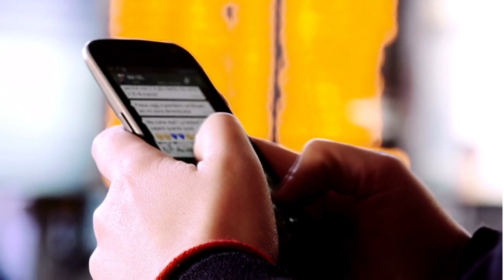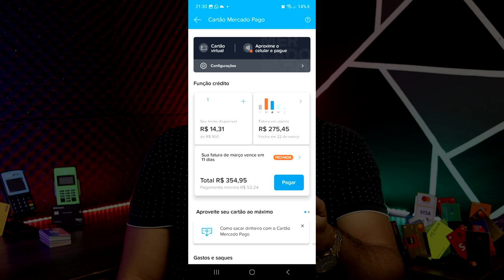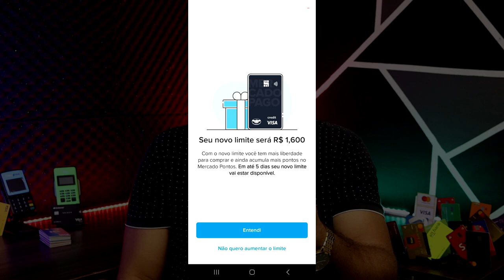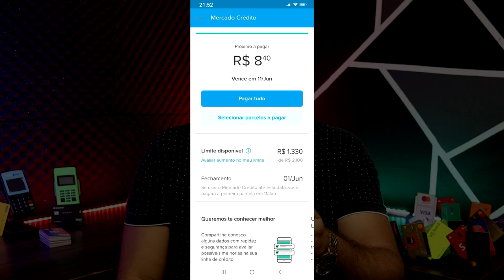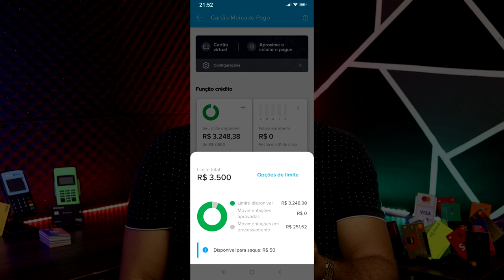💳👇🏻URGENTE! Mercado Pago APROVANDO e AUMENTANDO LIMITE de Clientes CORRE lá (maio 2023)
E O MERCADO PAGO ESTÁ DE VAGAR NAS APROVAÇÕES. PORÉM ELE NÃO PAROU, CONFIRA NESSE VIDEO ALGUNS INSCRITOS QUE FORAM APROVADOS NA FUNÇÃO CRÉDITO MERCADO PAGO EM MAIO 2023...

✅pagseguro.info/bkchqmth